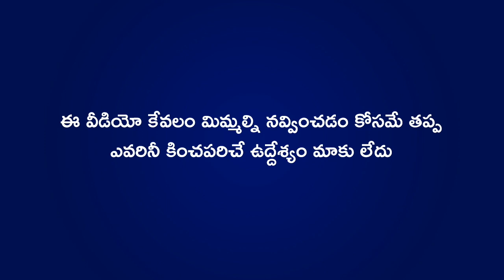MI vs RR Match Funny Review | MI vs RR Highlights 2023 IPL | Cric Cartoon